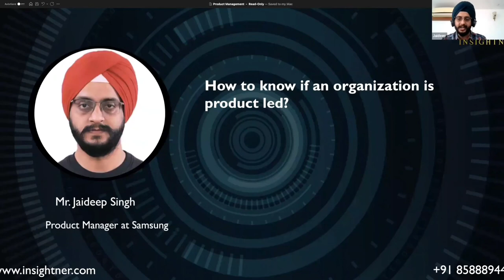Mr.Jaideep Singh || Produxt Manager || Samsung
Humble yet thoroughly wise, Jaideep sure knew a lot about the product management, and shared his two cents with us, during this webinar.

Jaideep Singh, Product Manager at Samsung, has spent 11 years in the industry, and told us about the key factors to identify, in order to find out if an organization is product led or not. Taking us through various levels of hierarchy across different types or origination, their roles to how one can not only retain customers, but build a healthy clientele as well, he shared some very insightful points.

Check out what he had to say in this video.

Follow us for more such exciting content.